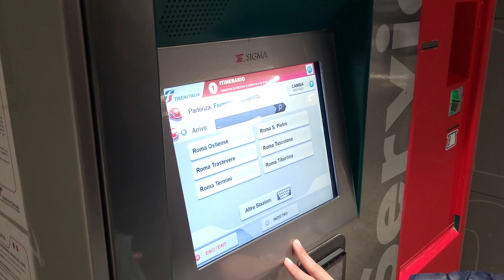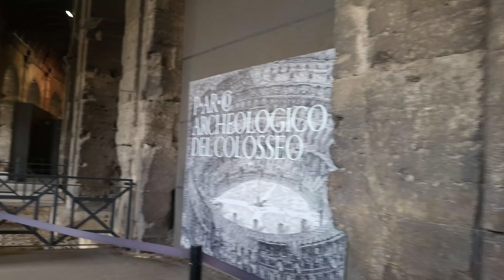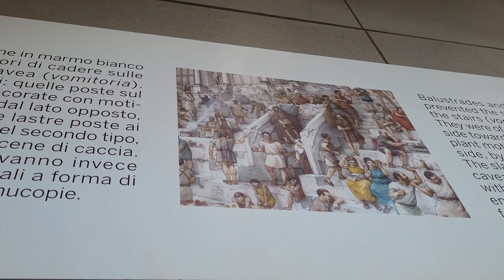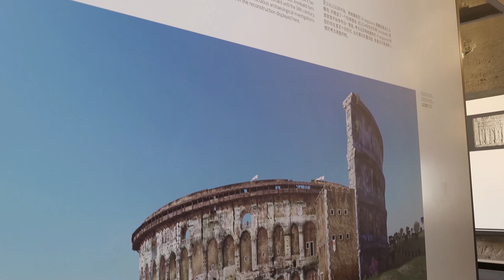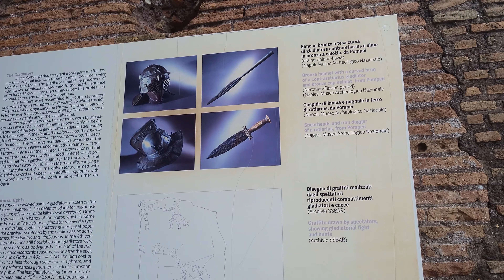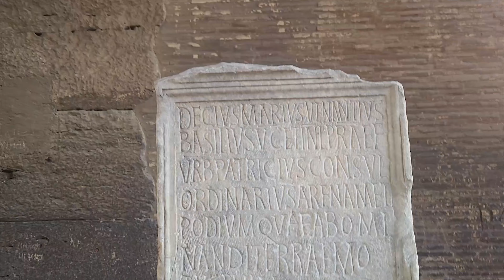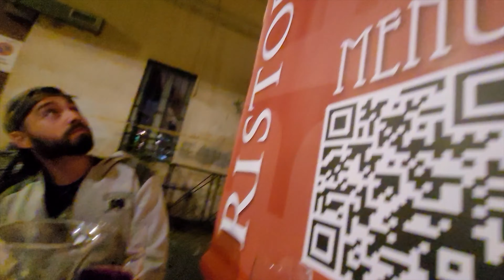WALKING TOUR POR ROMA NA ITALIA 🇮🇹 - QUE CIDADE MONUMENTAL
NO VÍDEO DE HOJE, TROUXEMOS UM POUCO DA NOSSA VISITA AO COLISEU + PASSADA NORTURNA NA FONTANA DE TREVI E UMA CAMINHADA PELAS RUELAS DE ROMA, NA ITALIA.

QUEM VOAR PELA RYANAIR E FOR DESCER NO AEROPORTO LEONARDO DA VINCI (TAMBÉM CONHECIDO COMO FIUMICINO) EM ROMA, RECOMENDAMOS COMPRAR O TICKET PELO SITE ANTECIPADAMENTE, O ULTIMO TREM SAIA PELAS 23:30 E A ESTAÇÃO FICA BEM DISTANTE DO CENTRO (REGIÃO DO COLISEU) - UNS 30KM.

NÓS FOMOS COM ESTE TREM: QUE LIGA A ESTAÇÃO DO FIUMICINO ATÉ ROMA TERMINI EM ~30 MINUTOS, SEM PARAR. E NÃO ENTRE SEM TICKET, POIS SEMPRE TEM UM AUDITOR REVISANDO TICKET IMPRESSO OU DIGITAL E PQ NÃO É LEGAL, É CLARO. PAGAMOS EUR 14.00 CADA TICKET, NO FIM DEMOS SORTE, PEGAMOS O ULTIMO TREM DO DIA.

NOSSA VISÃO FOI QUE A CIDADE É LOTADA DE TURISTA, MUSEU AO CEU ABERTO, BELAS REFERENCIAS ARQUITETONICAS E EM CONTRAPARTIDA, RUAS SUJAS/POLUIDAS.
FICAMOS EM UM AIRBNB NA REGIÃO DO COLISEU, MUITO PROXIMO DE TODOS PONTOS TURISTICOS, O QUE FOI OTIMO, RECOMENDAMOS, POIS FIZEMOS TUDO A PÉ. NÃO DEIXE DE COMER AS PIZZAS ORIGINAIS DE ROMA, SÃO MUITO SABOROSAS.

A ENTRADA NO COLISEU DA DIREITO A ENTRADA NO FORUM ROMANO E PALATINO EM ATÉ 1 DIA APÓS A ENTRADA AO COLISEU, DEIXAMOS PARA FAZER O RESTANTE NO OUTRO DIA, SEGUE NO PROXIMO VIDEO. NÓS PAGAMOS €56.00 PARA 2 ENTRADAS E COMPRAMOS PELO POIS NO OFICIAL NÃO HAVIAM MAIS ENTRADAS, MESMO COMPRANDO 1 MES ANTES. FICA A DICA.

NOSSA VISITA AO COLISEU, DEMOROU EM MÉDIA 2HS SEM GUIA, ENTÃO SE PROGRAME. E VOCÊ PODE ENTRAR COM MOCHILA PEQUENA E TEM AGUA POTAVEL NA FRENTE, LEVE SUA GARRAFA.

PS.: LEVE SEMPRE O TICKET E O PASSAPORTE OU ID.